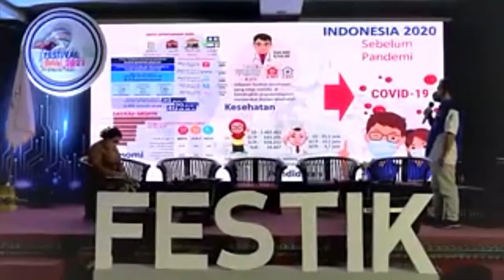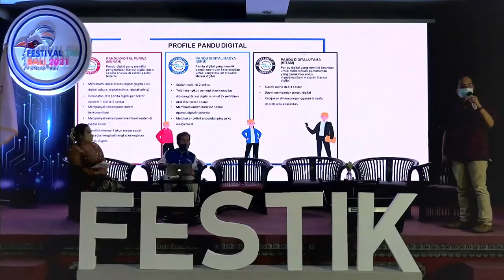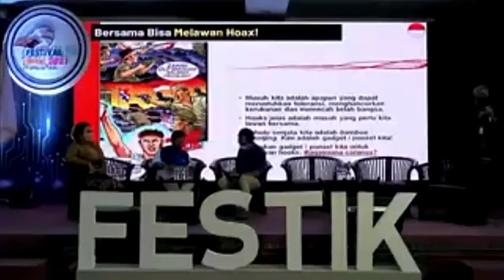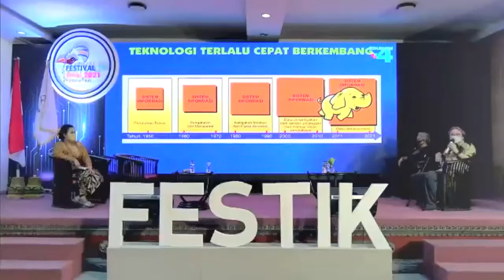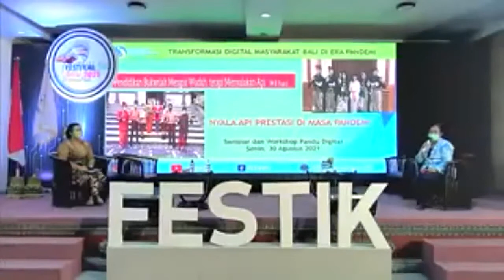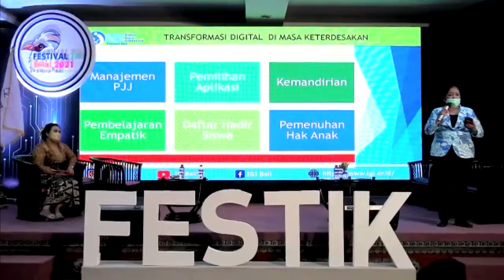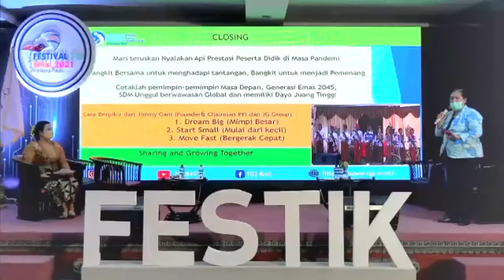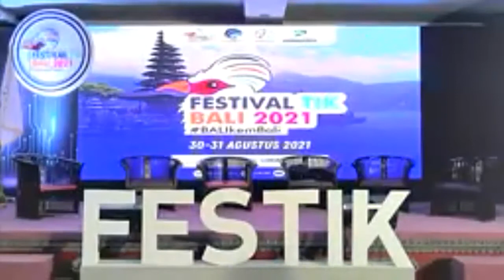Seminar Nasional dan Workshop PANDU DIGITAL "Transformasi Digital Masyarakat Bali di Era Pandemi"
Hari pertama penyelenggaraan Festik 2021 30 Agustus Bali